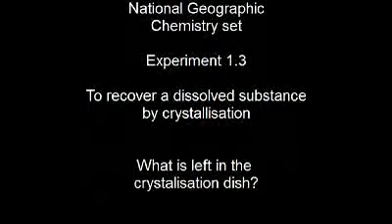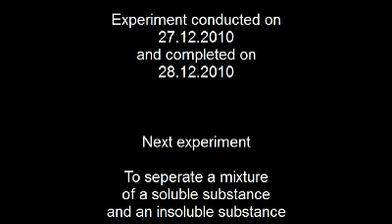National geographic chemistry set. Experiment 1.3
To recover a dissolved substance by cyrstallisation